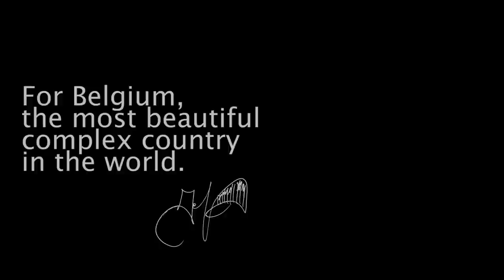Jef Neve - For Belgium 22/3/2016 (live)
I dedicate this song to all the people in the world who believe in love and freedom for everyone. This world needs to go forward, not backward. Only one chance to give the second millennium a beautiful start!